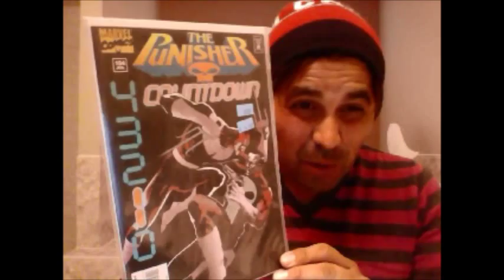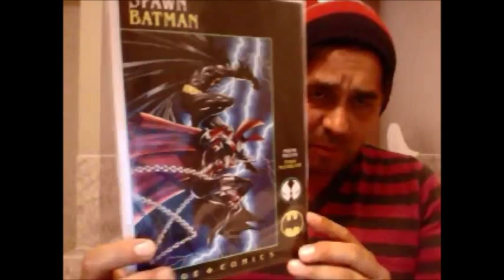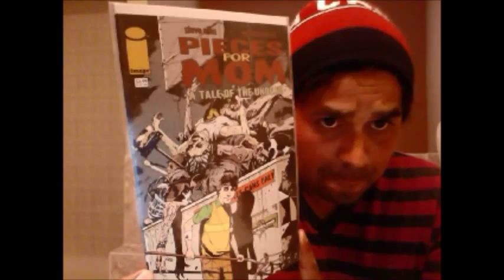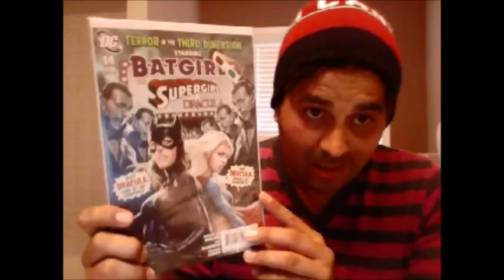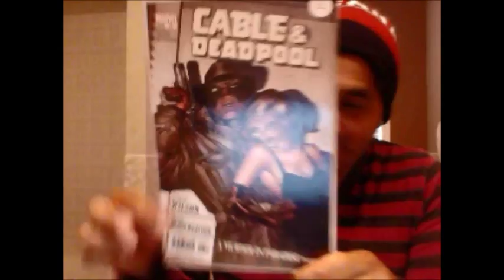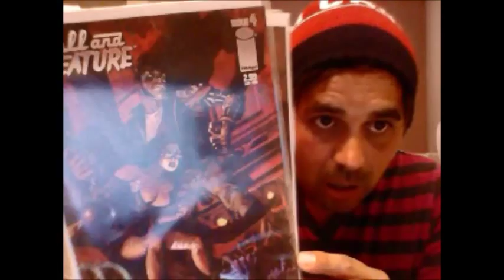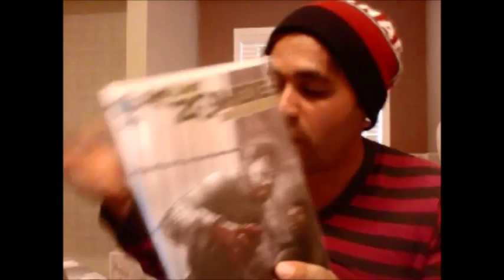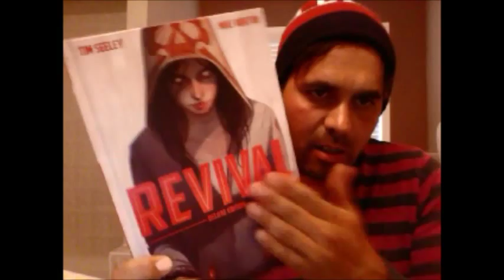Back with a vacation haul! Comic Book Randomness...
Hope everyone is doing well. Sorry for being absent lately. I'll explain everything...